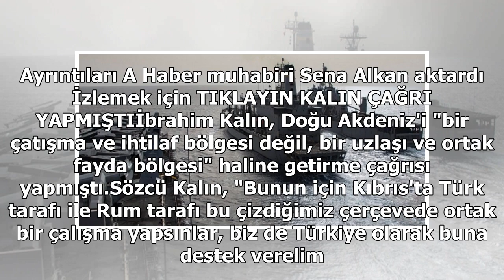ABD'den '6. Filo' açıklaması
Cumhurbaşkanlığı Sözcüsü İbrahim Kalın, dün yaptığı açıklamada ABD'ye ait 6. Filonun Kıbrıs açıklarına henüz gelmediğini söylemişti. Kalın, ExxonMobil enerji şirketine ait gemilerin adanın açıklarında sondaj çalışmalarına katılacağı ve ABD'ye ait 6. ...